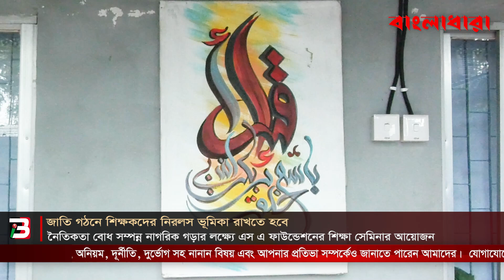জাতি গঠনে শিক্ষকদের নিরলস ভূমিকা রাখতে হবে :চেয়ারম্যান , এস এ ফ্যামিলি